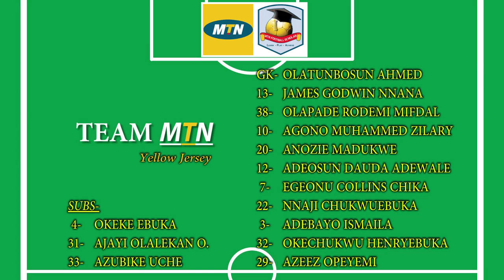MTN Football Scholar Season 4 GAME 4_MTN Football Scholar vs King's College (2014)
MTN Football Scholar (yellow) Line-Up:- GK-Olatunbosun Ahmed. 13-James Godwin Nnana. 38-Olapade Rodemi Mifdal. 10-Agono Muhammed Zilary. 20-Anozie Madukwe. 12-Adeosun Dauda Adewale. 7-Egeonu Collins Chika. 22-Nnaji Chukwuebuka. 3-Adebayo Ismalia. 32-Okechukwu Henry Ebuka. 29-Azeez Opeyemi.  RESERVES_4-Okee Ebuka. 31-Ayayi Olalekan Omoromi. 33-Azubike Uche.